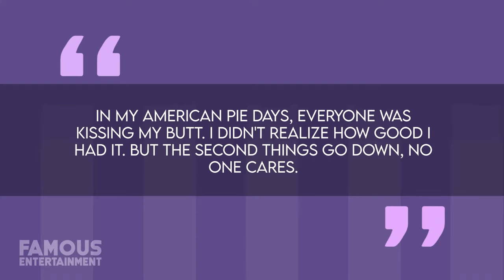Tara Reid | Before & After | Transformation After Multiple Surgeries?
We all know Tara from her role as Vicky in the unforgettable American Pie series. However, she wasn't just known for her sweet and endearing character in our favorite teen classic. She also graced the silver screen in films like Van Wilder, Urban Legend, The Big Lebowski, Cruel Intentions, Josie and the Pussycats, and, of course, the cult favorite Sharknado
Growing up in New Jersey with her four siblings, Tara attended prep school, which catered to young aspiring actors and dancers. The Professional Children's School was also home to fellow actors Sarah Michelle Geller and Macaulay Culkin. Her first appearance on the big screen was at the age of 6 in the game show Child's Play. She went on to appear in several commercials and even graced the daytime soap opera Days of our Lives in 1995. But it was her debut in the 1987 movie Return to Salem's Lot that catapulted her into the big leagues.